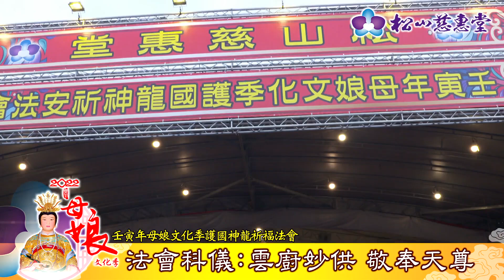科儀 EP.5:雲廚妙供 敬奉天尊 壬寅年母娘文化季護國神龍祈福法會 第一天 20220424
2022壬寅年母娘文化季護國神龍祈福法會 第一天 法會科儀：雲廚妙供 敬奉天尊 20220424

敬請儘早報名，如有相關問題請致電本堂